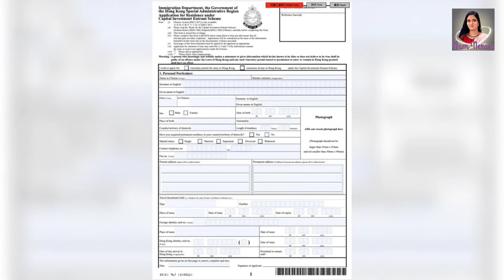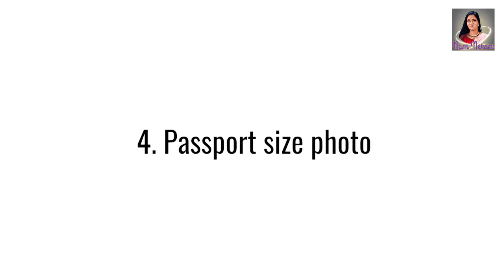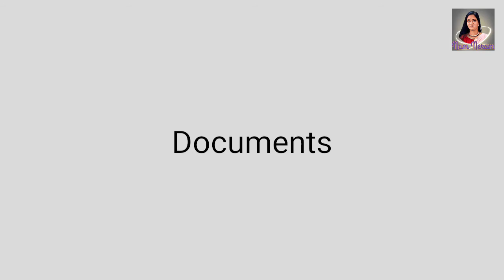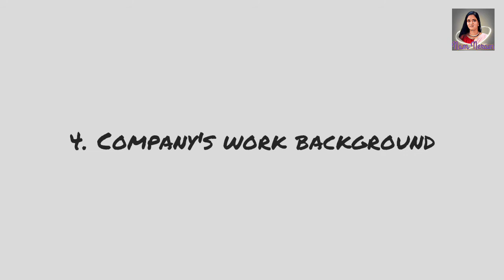How to apply for Hong Kong work visa | Work permit for Hong Kong | ஹாங்காங் வேலை விசா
If Indians want to work in Hongkong you have to apply for work visa .

Hongkong is one of the world's most important financial center and many people from around the world prefer working here .

It is also a very beautiful place that has lots to offer  in terms  of culture and food .

The work visa / Permit is given by the Hong Kong government to Skilled Professionals from Foreign countries who seek employment in Hongkong .

This work permit is issued under the Employment for Professional scheme.

Eligibility:

1. Job offer
2. Documents should be clear.
3. Salary
4. Employer has to prove that local people in Hongkong didn't meet the requirements so they hire the employee from other countries
5. The employer has to prove that employee will contribute to the economy of the country.

Application process:

1. To apply for Hongkong work visa / permit the applicant has to complete the application form and submit it along with the required documents to Hongkong Immigration Department.
2. The work visa/ permit is issued for 1 year and can be renewed.

Documents Required

1. Valid Passport
2. Visa application form
3. Travel insurance
4. Health Insurance
5. Education Certificates
6. Documents should be in English or Chinese.

Employers have to provide the following documents:

1. Application form for employment of foreign professional
2. Copy of Employment contract
3. Financial information of the company.
4. Documents of the company's work background
5. Cooy of complany registration with Hongkong government.

The Processing time of work visa is 4 to 8 weeks. If the application is. successful the immigration department will issue a visa / entry permit label and mist be collected from the immigration office in person or an authorised representative..

The visa / Entry permit must be affixed on the blank page of the passport  and presented to the immigration officer upon arrival in Hongkong.

NAM NERAM